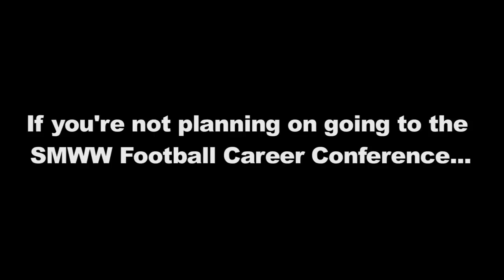SMWW Football Career Conference Preview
Here is just a little tease of what goes on at the SMWW Football Career Conference at the NFL Combine in Indianapolis.